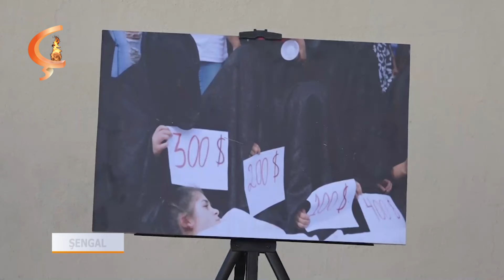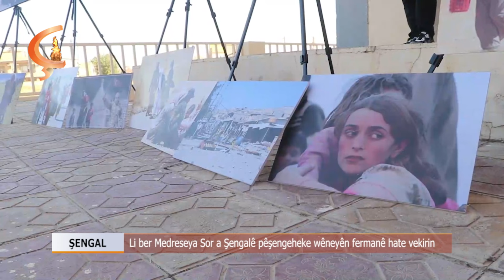ŞENGAL | Li ber Medreseya Sor a Şengalê pêşengeheke wêneyên fermanê hate vekirin